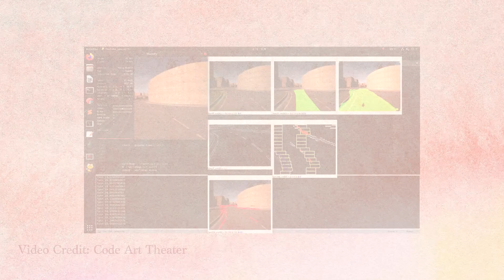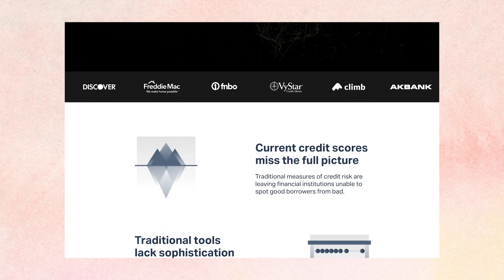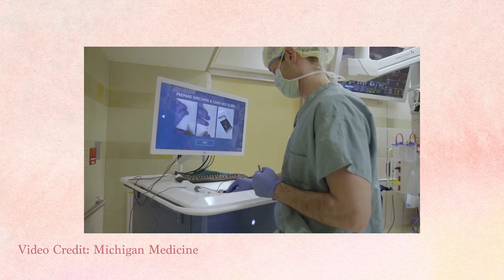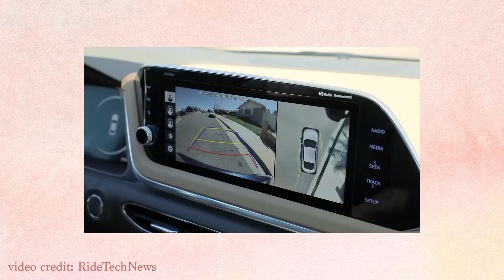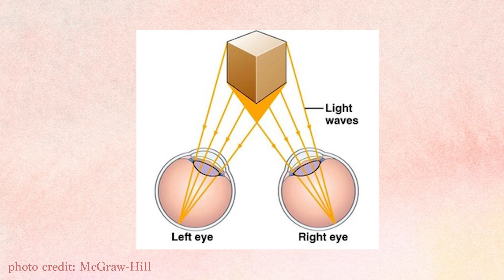Artificial Intelligence | How to get started (& How I got started)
Hello!

In today's video, I discuss the components I think you would need to start a career in Artificial Intelligence. I also share my story on how I got into the AI space.

Timestamps:
0:00 -- Intro
0:47 -- What is AI?
1:57 -- Fundamental Technical Skills
3:14 -- Domain Knowledge
6:30 -- How I got into AI
10:04 -- Conclusion

xo janpancake